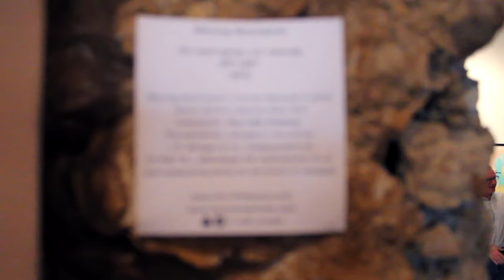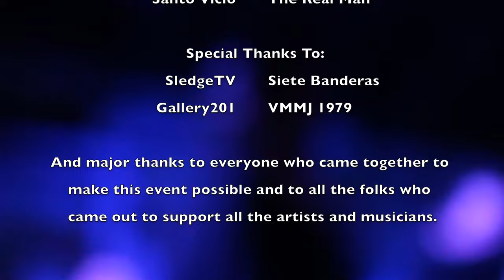The Awakening of the Galactica Frontera - at Gallery 201 & Siete Banderas [Laredo Vlogs]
Last Saturday we spent 9 hour at the art and music event entitled the Awakening of the Galactic Frontera and to be honest, it was a ton of fun! If you didn't get a chance to stop by or if you just want to relive the moment, check out our vlog! Here's a walkthrough of Gallery 201, some live painting, and some clips of the great performances that were put on by the talented musicians who played that night. This event felt like a pretty big milestone for our local art & music culture. Here's to looking forward to some more great events in the future!

Thanks to everyone who came out to support all the artists & musicians!